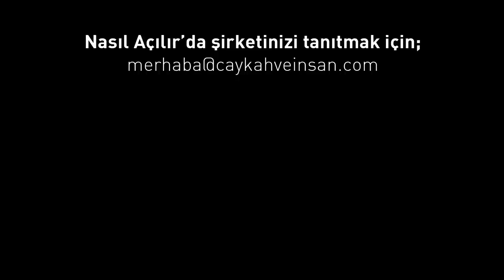Özel Güvenlik Şirketi Nasıl Açılır?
Özel güvenlik şirketi nasıl açılır? videomuz ile artık özel güvenlik hakkında merak ettiğiniz bütün sorular bu videoda. Güvenlik sertifikası almak gerekir mi? Özel güvenlik şirketleri ne kadar kazanıyor? Özel güvenlik ve polislik ilişkisi? Özel güvenlik şirketi ne kadara kurulur?

Yeni serimiz ile Çay Kahve İnsan'da şirketlerin Nasıl Açılır? ve Nasıl Kurulur? sorularına cevap arıyoruz. Merak ettiğiniz şirketlerin nasıl açıldığını yorumlarda belirtebilirsiniz.